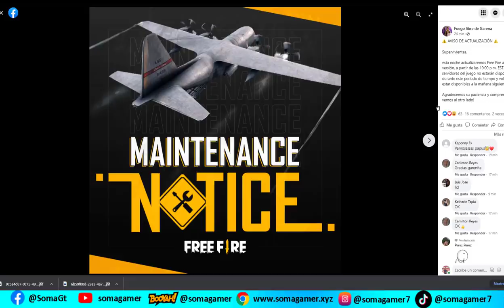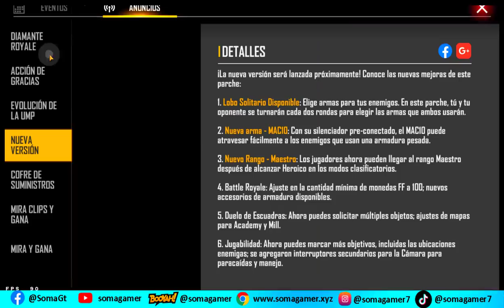URGENTE LOS SERVIDORES ESTARAN EN MANTENIMIENTO FREE FIRE CUANDO TERMINA EL MANTENIMIENTO 2021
A QUE HORA TERMINA el mantenimiento de free fire Nueva actualizacion diciembre 2021 Los servidores estarán en mantenimiento free fire diciembre 2021.